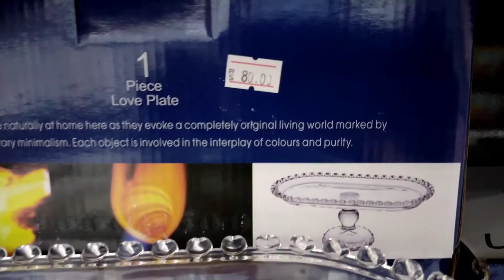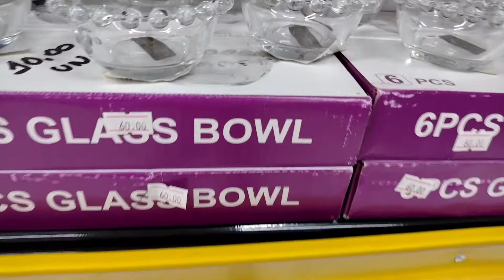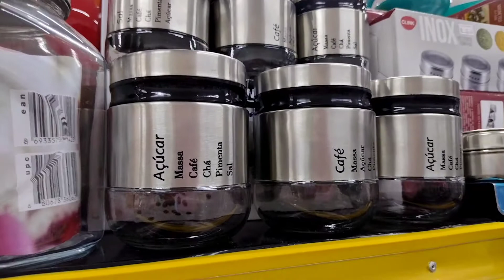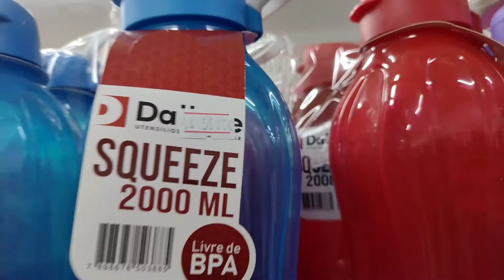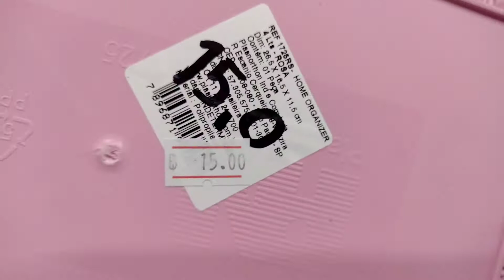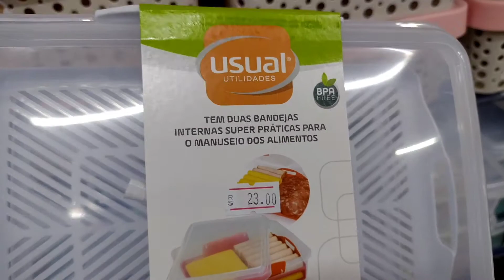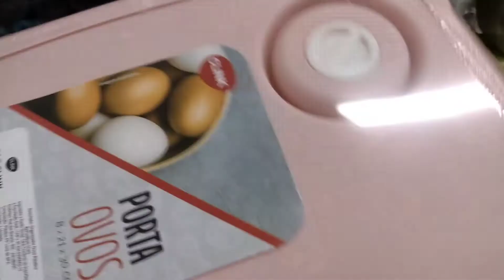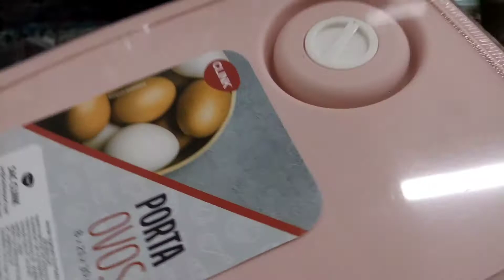Henrique importados| achadinhos para o lar muita coisa linda ❤️